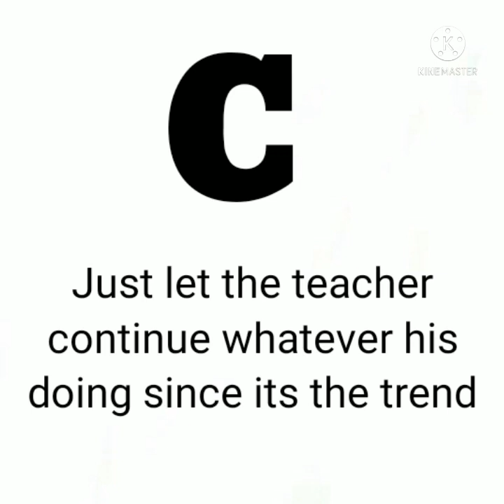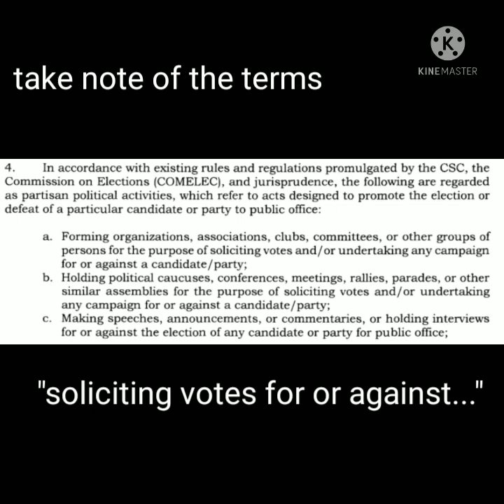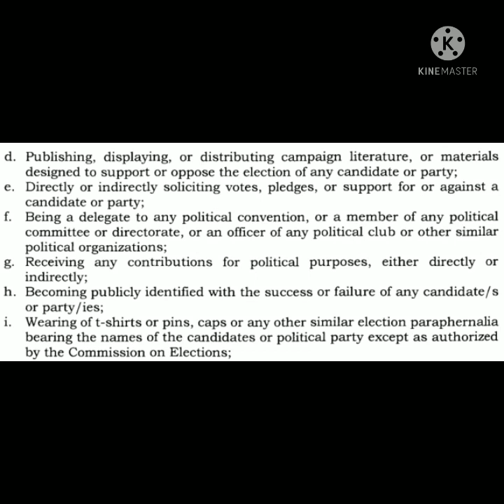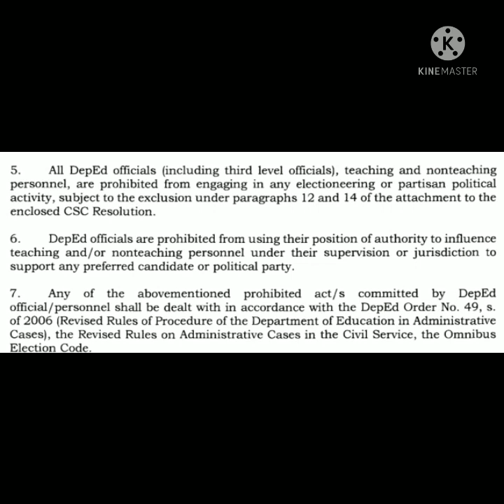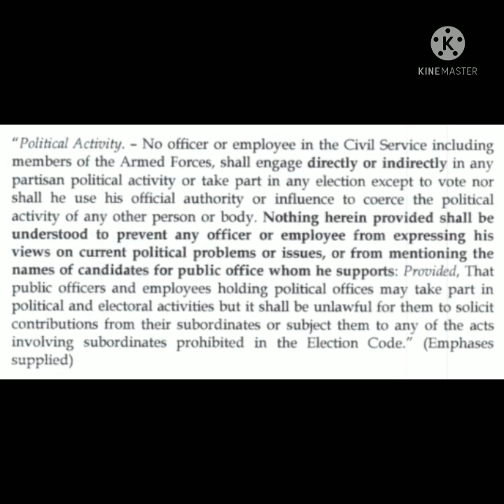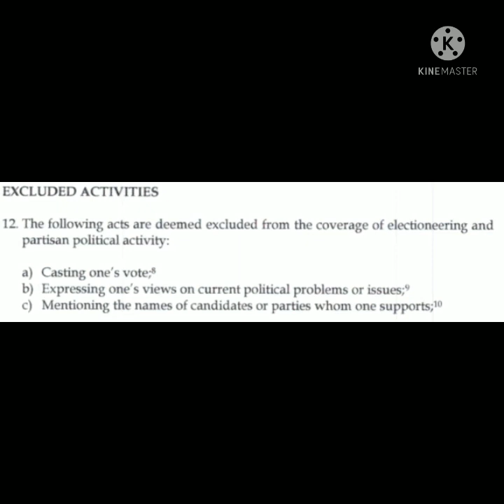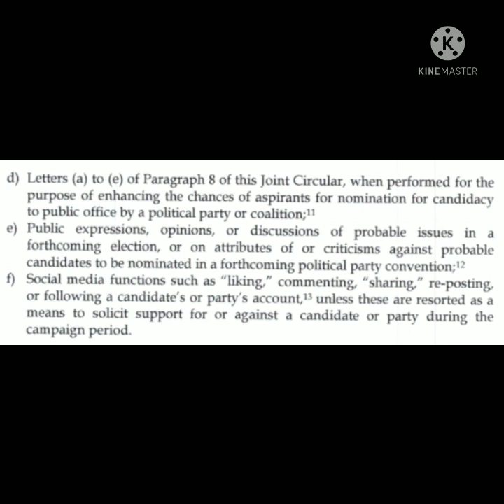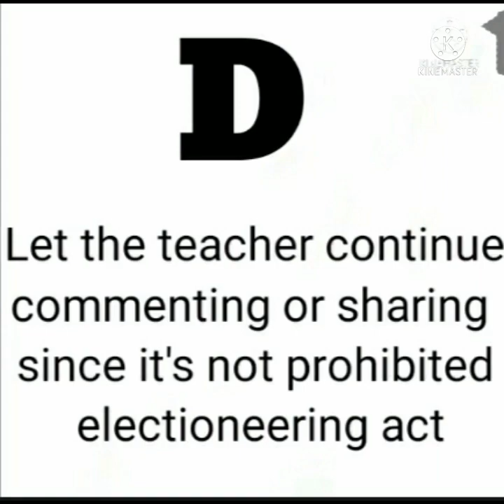NQESH 2021||VIDEO #60: PPSSH/ELECTIONEERING